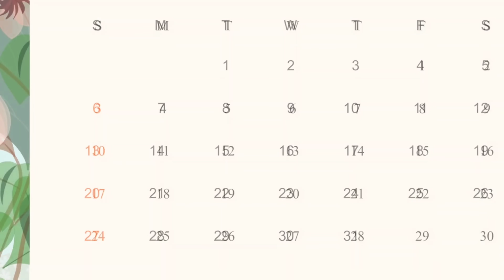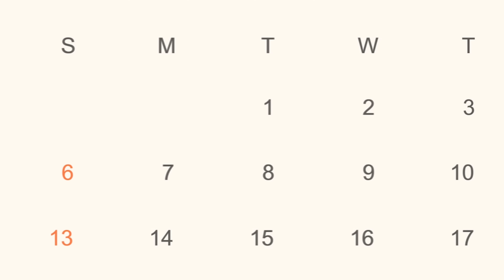सब्जी बेचने वाली चुड़ैल l vegetable witch l which cartoon story l chacha Universe horror TV